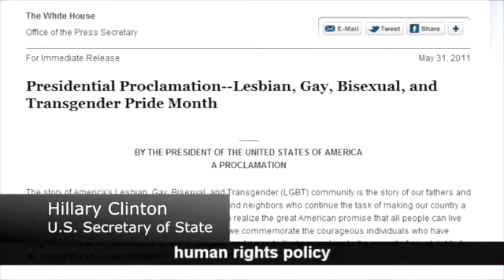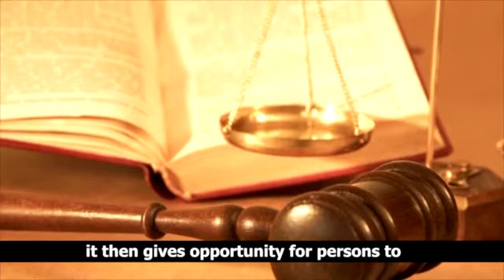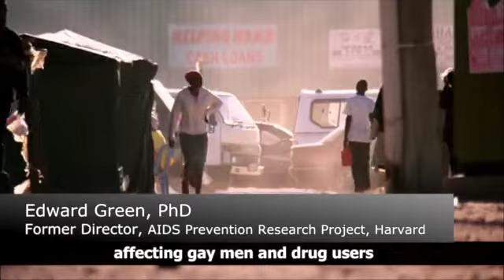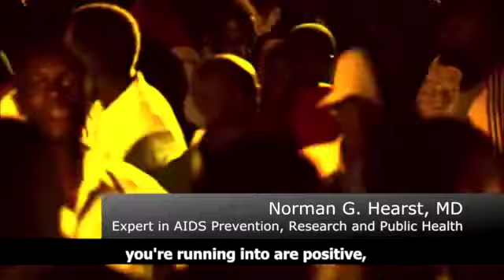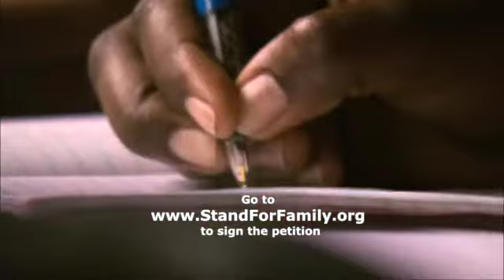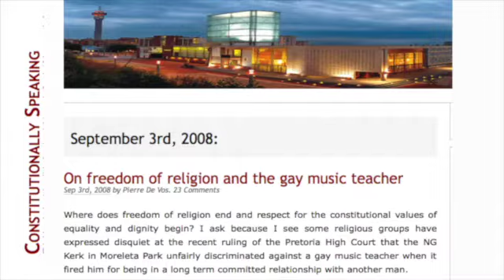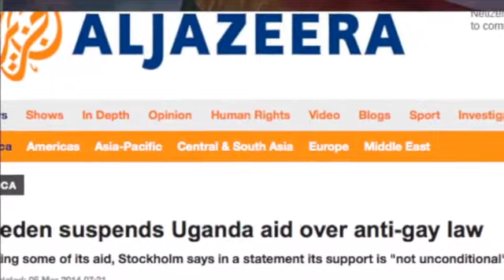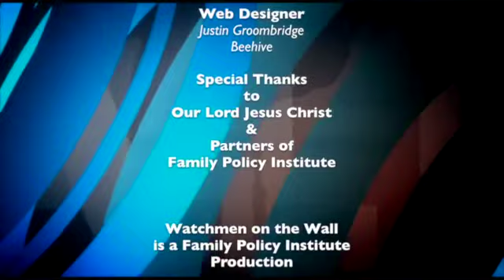Watchmen on the Wall looks at - The Sexual Rights Agenda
For the first time on SA television, "Watchmen on the Wall" broadcasted the ground-breaking documentary, "Cultural Imperialism -- The Sexual Rights Agenda"

Produced by Family Watch International, the 33 minute documentary reveals how the Obama administration, the Cameron government in the UK and other western donor nations are threatening to withhold aid-funding if African nations do not comply with the sexual rights agenda.

Following this disturbing documentary, I speak to attorney and kingdom activist, Pearl Kupe about the west's relentless pressure on Africa to legalise abortion-on-demand & legitimise sexual sin.